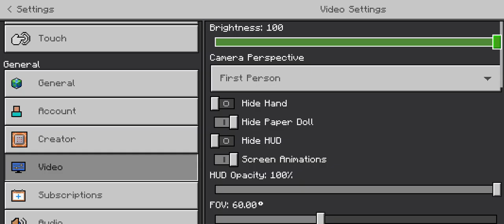da Broski's (4)